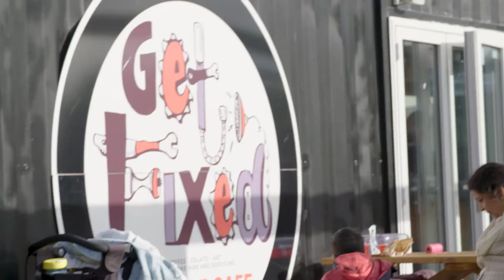Your City Centre - Connections and Opportunities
You’ve told us how important our city centre connections are to you. With our city growing we know we need to make this a priority together. Come join us for a City Hub Conversation and workshop on October 24 where you’ll hear from Porirua City Council Urban Designer Jane Black on the work that has been done to date on our connections. You’ll then be given maps and split into groups to focus on different parts of the city centre. Be a part of the future of our city.

Find out more about Porirua and the Porirua City Council by visiting us on Facebook, Twitter and online through our website.